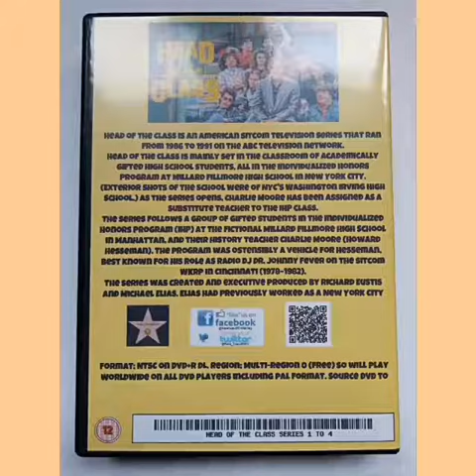Head Of The Class Complete Series 1 4 DVD £50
Head of the Class is an American sitcom television series that ran from 1986 to 1991 on the ABC television network.
Head of the Class is mainly set in the classroom of academically gifted high school students, all in the Individualized Honors Program at Millard Fillmore High School in New York City. (Exterior shots of the school were of NYC's Washington Irving High School.) As the series opens, Charlie Moore has been assigned as a substitute teacher to the IHP class.
The series follows a group of gifted students in the Individualized Honors Program (IHP) at the fictional Millard Fillmore High School in Manhattan, and their history teacher Charlie Moore (Howard Hesseman). The program was ostensibly a vehicle for Hesseman, best known for his role as radio DJ Dr. Johnny Fever on the sitcom WKRP in Cincinnati (1978–1982).
The series was created and executive produced by Richard Eustis and Michael Elias. Elias had previously worked as a New York City substitute teacher while hoping to become an actor.

Format; NTSC on Dvd+R DL. Region; Multi-region 0 (free) so will play Worldwide on all Dvd players including pal format. Source DVD to Dvd transfer and re-master. Quality 9.5/10